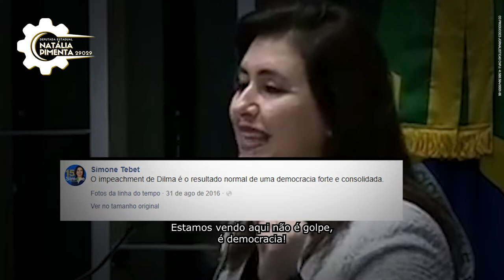Vote 29029: Natália Pimenta para deputada estadual em São Paulo